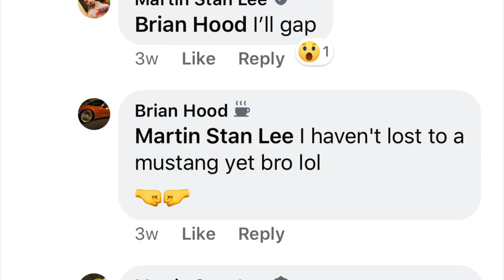Bolt On Cammed Cobra vs Bolt On C6 Z06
Cobra- pulley, cams, headers, tune
Corvette C6 Z06- intake, headers, exhaust, tube